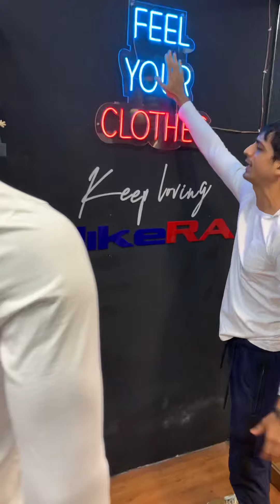SUPIMA COTTON FABRIC WHITE HOODED TEE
OUR USP's
FIT
FABRIC
DESIGN
COLOUR
CUSTOMER SERVICE
FEEL OF THE PRODUCTS

▪️ Product Name : SUPIMA COTTON FABRIC WHITE HOODED TEE

▪️PRICE : 930/-
@rahilstory is 5’8” wearing size “M”
SIZES : S M L XL XXL

LIVE VIDEOS / PHOTOS / FIT / SIZE CHART / FABRIC, etc bhi waha miljaayge

▪️ FREE Cash on Delivery

▪️ STORE Add : Check home page

(more than 300000 followers)

 (replies within 24-48 hrs)